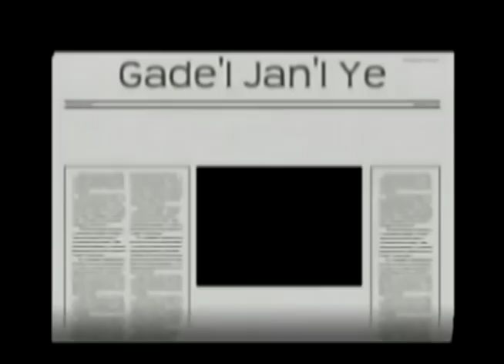Gadel Janl Ye 16 Septembre 2018 / Jean-Henry Céant, Premier ministre ratifié par le parlement